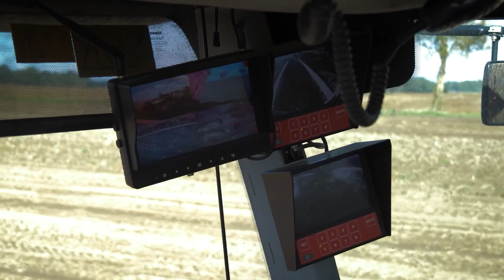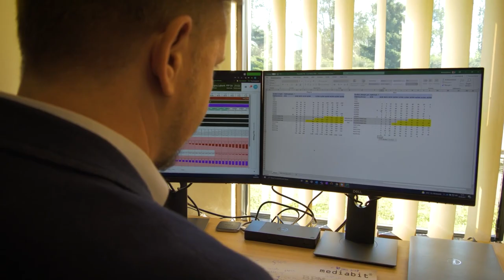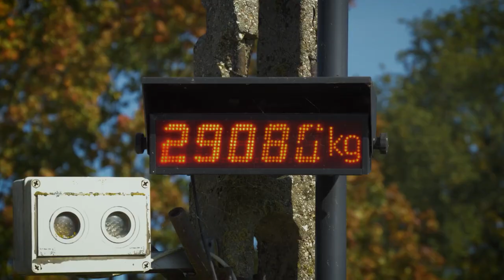Zrównoważona uprawa ziemniaka i produkcja frytek – Farm Frites Poland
Lęborska fabryka frytek Farm Frites Poland i gospodarstwo rolne Farm Frites Poland Dwa chcą do 2025 roku znacząco obniżyć ilość zużywanej energii elektrycznej i sprawić, aby w 100% pochodziła ona ze źródeł odnawialnych. Fabryka chce także o 30% ograniczyć zużycie wody i zredukować emisje CO2 w całym łańcuchu dostaw. Osiągnięcie tych celów jest możliwe, ale tylko przy współpracy z rolnikami, którzy na potrzeby fabryki uprawiają ziemniaki odmian Innovator, Ludmilla i Fontane.

Współpraca z Farm Frites Poland obliguje dostawców do wdrażania i zachowania najwyższych standardów jakości upraw potwierdzonych m.in. certyfikatem GLOBAL G.A.P. Zapraszamy do obejrzenia filmu, w którym o zrównoważonych standardach upraw ziemniaków i produkcji frytek mówią rolnicy i sam przetwórca.